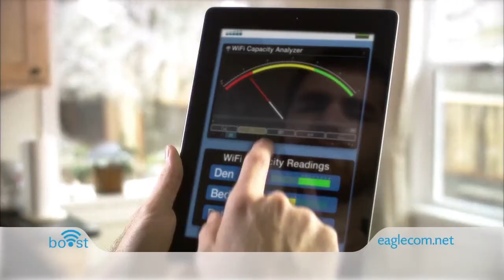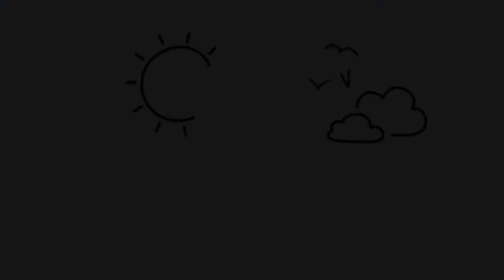ECTV Forum: Mike Peterson; Game Warden with KS Dept. of Wildlife & Parks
(Traveled with a group to help after hurricane in Houston)